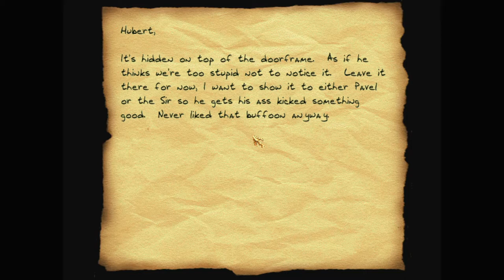Let's play Thief fan missions: A Midsummer Night's Heist, episode 3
Finally Garrett can get his hands on the Lion's Fury. But he's not finished here yet: that gem collection he heard about that's hidden away somewhere still calls to him.

A Midsummer Night's Heist is a Thief 2 fan mission by skacky. Find more details and the download at TTLG